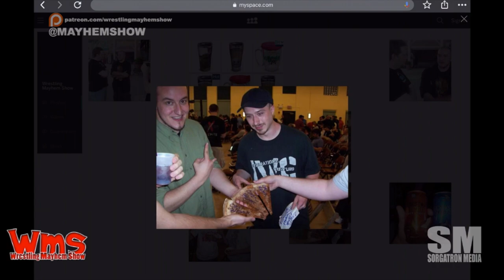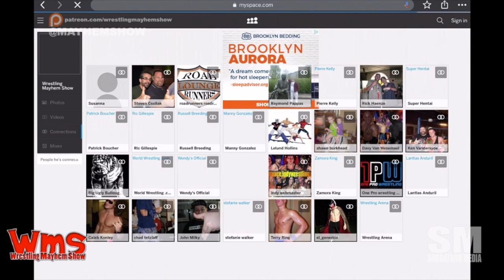Wrestling Mayhem Show 696: Mayhemversary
It's our 14th year of Wrestling Mayhem Show and Chad the Shad returns!

We look back at some of the 14 year history of the Wrestling Mayhem Show
Ronnie discovers some surprising history
We talk Wrestle Kingdom 14 impressions
Big Questiong: What was your first live wrestling show?
Follow our stable on Twitter: Mad Mike (@MadMike4883), Ronnie Starks (@StarksWrestling),Chad the Shad  (@chadtheshad) and Sorg (@Sorgatron).